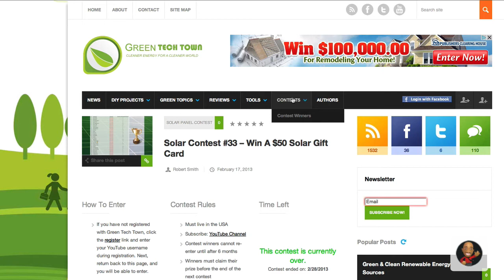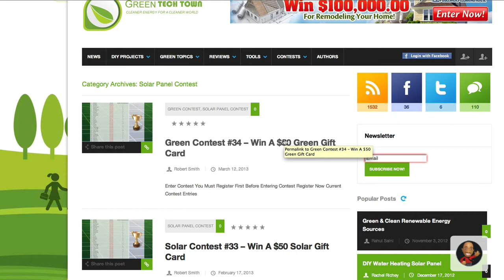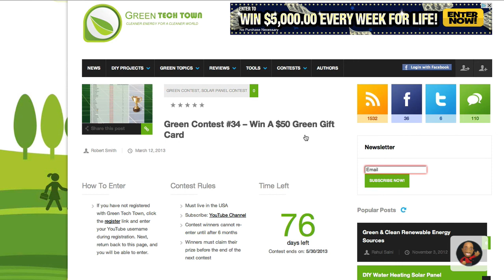Green Contest #33 Winner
Robert selects a winner for green contest 33.